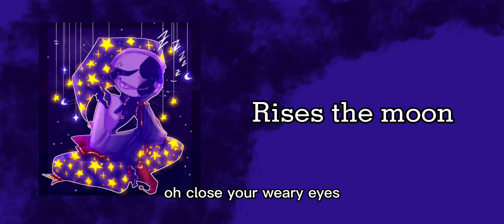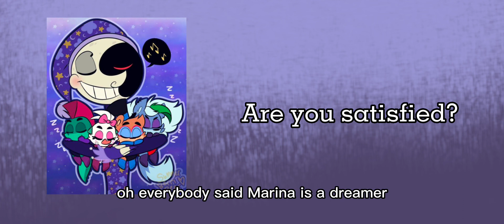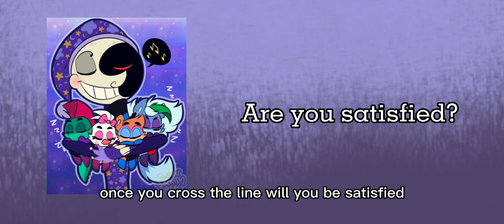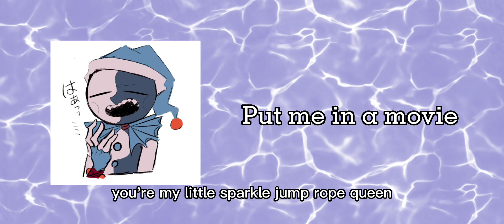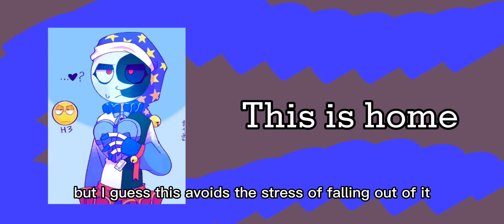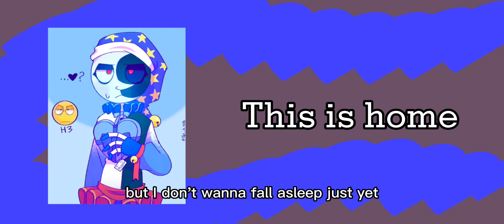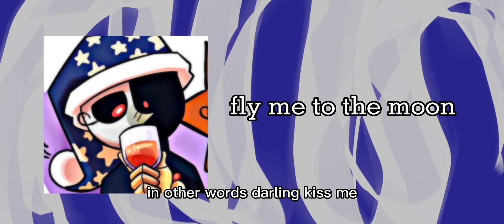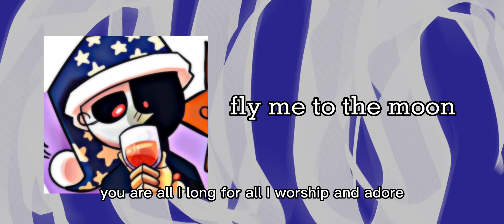Pov: You’re cuddling moondrop